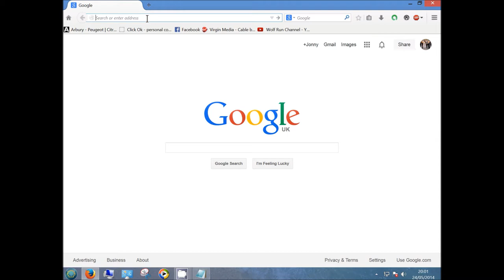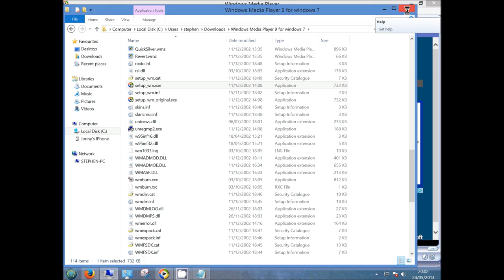How To Get Windows Media Player 9 for 7 and 8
In this videos, I'm going to show How To Get Windows Media Player 9 for 7 and 8 works on 10.